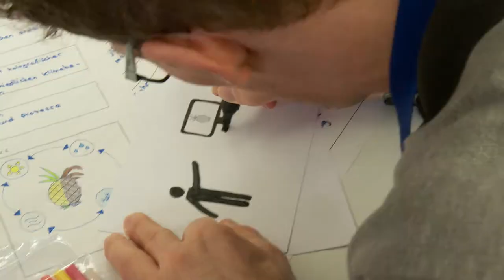KultSam-Interview (Realistic Prototype) Arbeitsgruppe 1: Botanische Lehrtafeln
Interview zur Erstellung eines Realistic Prototypes, erstellt im Rahmen eines Kreativworkshops zum Thema "Objekt-basierte Digital Humanities".